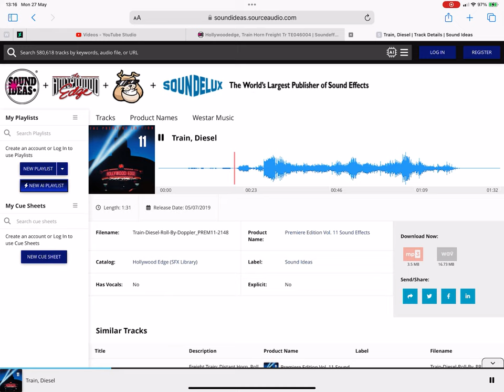What Kind Of Train Horn Is This? 29